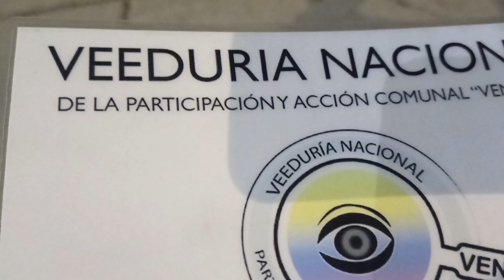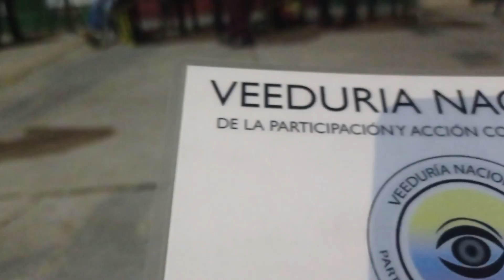Audiencia espacio público - Unidad residencial Casablanca - Etapa lI Manzana 85 - VENACOM IV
Desde la «Veeduría Nacional de la Participación y Acción Comunal – VENACOM» se genera seguimiento y acompañamiento a las diferentes acciones desarrolladas en la comunidad y que afectan directa e indirectamente a tod@s nuestros afiliados de la Acción Comunal, en esta ocasión desde el área de prensa asistimos a la «Audiencia espacio público - Unidad residencial Casablanca - Etapa lI Manzana 85» La comunidad tiene que ser escuchada en donde se convocó a los residentes del sector y comunidad en general a preguntar y escuchar de primera mano a las entidades distritales y locales con referencia a temas de espacio público, movilidad, y Transmilenio, en el cual participaron delegados de la Alcaldía Local de Kennedy, Departamento Administrativo de la Defensoría del Espacio Público DADEP, delegados de Transmilenio, y Secretaria de Movilidad, con la asistencia especial del Honorable Representante a la Cámara  José Jaime Uscátegui Pastrana, invitados especiales y comunidad en general, espacio abierto de cara a la ciudadanía, escuchando y tomando atenta nota de los ciudadanos sobre las diferentes novedades en el territorio y generando compromisos entre las partes “Comunidad e institucionalidad” con el único objetivo que el interés general prime sobre el particular, temas que tanta polémica generan en nuestros territorios, brindando algunas luces sobre el particular.

La Constitución Política de 1991 hace referencia al espacio público en varios artículos, resaltando:

Artículo 63: “Los bienes de uso público, los parques naturales, las tierras comunales de grupos étnicos, las tierras de resguardo, el patrimonio arqueológico de la Nación y los demás bienes que determine la ley, son inalienables, imprescriptibles e inembargables”*.

Artículo 82: “Es deber del Estado velar por la protección de la integridad del espacio público y por su destinación al uso común, el cual prevalece sobre el interés particular. / Las entidades públicas participarán en la plusvalía que genere su acción urbanística y regularán la utilización del suelo y del espacio aéreo urbano en defensa del interés común”.

Artículo 102: “El territorio, con los bienes públicos que de él forman parte, pertenecen a la Nación”.

Ley 2079 de 2021, artículo 51: Las urbanizaciones, unidades inmobiliarias cerradas, barrios o desarrollos de propiedad horizontal que cuenten con elementos instalados en espacio público destinados a su seguridad, tales como, rejas, cerramientos, puestos de vigilancia y/o talanqueras, entre otros, y que sean objeto de un proceso de restitución de espacio público por parte de la autoridad competente, podrán concertar con la administración distrital o municipal correspondiente un plan de administración y cuidado del espacio público objeto de restitución, con el propósito de mejorar las condiciones de seguridad de la zona.

Parágrafo 1. Dentro del año siguiente a la expedición de la presente Ley, las entidades territoriales reglamentarán la implementación de esta disposición, sin que ello suspenda la aplicabilidad de la misma.

“Los bienes del Estado son o de uso público o fiscales. A estos últimos se les llama también patrimoniales. Una granja, por ejemplo, es un bien de esta clase. El Estado los posee y administra como un particular. Son fuentes de ingresos, y como propiedad privada están sometidos al derecho común. Los primeros, los de uso público, son aquellos cuyo aprovechamiento pertenece a todos los habitantes del país, como los ríos, las calles, los puentes, los caminos, etc. Los bienes de uso público lo son por naturaleza o por el destino jurídico; se rigen por normas legales y jurídicas especiales, encaminadas a asegurar cumplida satisfacción en el uso público. Son inalienables, como que están fuera del comercio, e imprescriptibles, “mientras sigan asignados a la finalidad pública y en los términos en que esta finalidad pública lo exija.

La Corte Constitucional se ha pronunciado en muchas ocasiones sobre el tema, la Sentencia T-566-92 hizo referencia a la propiedad y el Reconocimiento de la Propiedad Pública y el Consejo de Estado - Sala de Consulta y Servicio Civil - Radicación numero: 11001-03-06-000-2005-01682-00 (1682) de Fecha: dos de noviembre de 2005, en algunos de sus apartes explica;

Sostienen distinguidos expositores de derecho que en los bienes de dominio público no tiene el Estado lo que propiamente se llama propiedad, ya que analizados los elementos de que ésta se compone, se encuentra: el USUS, no es del Estado, pertenece a todos los habitantes del país; el FRUCTUS, no existe, en tesis general, y el ABUSUS tampoco existe en relación con tales bienes, por su condición de inalienables, vale decir, sustraídos del comercio, no susceptibles de propiedad privada"